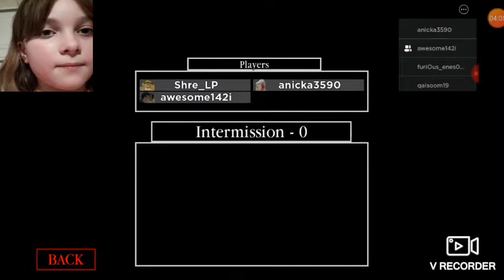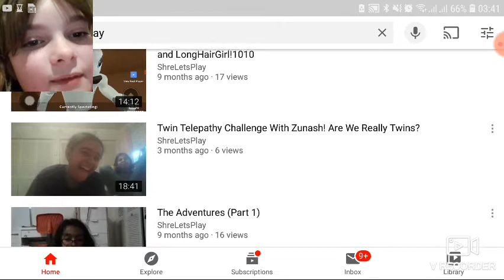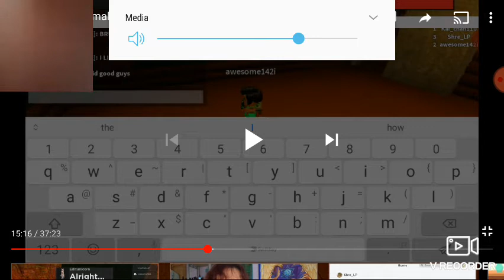Reaction to shrelets play part 2 Iona Reacts